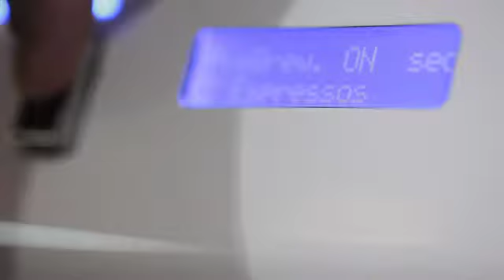Esperto Barista Course